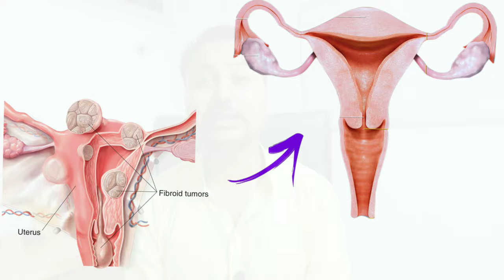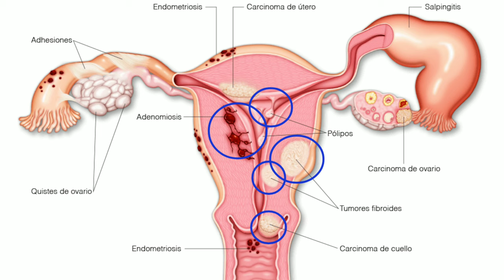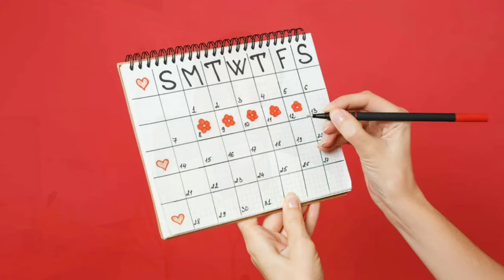प्रेग्नेंट न होने का बड़ा कारण है बच्चेदानी में गांठ और रसोली | bachedani gaanth endometrios fibroid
pcod cyst ke baare me aap janti jarur hongi lekin aap bachedani ke gaanth(cyst) aur bachedani ke rasoli ke baare me nahi janti hai mai apko bata du pregnant na hone ke bade karano me se ek bada karan bachedani me gaanth hona bhi hai. bachedani me gaanth hone se bachedani ka muh bhi nahi khulta hai aur pregnancy conceive nahi hoti hai period bhi irregular rahti, ovulation bhi nahi hoti hai aur ande nahi futte so iss video me maine apko bachedani ke gaanth ko thik karne ka jabardast ghrelu upay ko bataya hai so video pura dekhe. (प्रेग्नेंट न होने का बड़ा कारण है बच्चेदानी में गांठ और रसोली | endometriosis adenomyosis fibroid)

🛒Product Mention In The Video👇
KANCHNAR GUGGULE
CHAMOMILE TEA BAGS

My recommended product for you

🛒Fertility Booster products👇

ASHWAGANDHA POWDER
SHATAVARI POWDER
SHATAVARI JUICE
FOR PCOD & PCOS
APPLE CIDER VINEGAR
DALCHINI POWDER
MACA ROOT CAP
MACA ROOT POWDER
CASTOR OIL
BLACK RAISIN
PAAN WALA CHUNA
PUTRA JIVAK & SHIVLINGI BEEJ
GREEN TEA
NAG KESAR POWDER
CHAMOMILE TEA BAGS
KANCHNAR GUGGULE

(FOR SEED CYCLING)
FLAX SEED/ALSI BEEJ
SESAME SEED/TIL BEEJ
SUNFLOWER SEED/SURAJMUKHI
PUMPKIN SEED/KADDU BEEJ

🛒Product for Women👇

ULTRA SANITARY PADS
BEST SANITARY PADS
MENSTRUAL CUP
PREGNANCY TEST KIT
OVULATION TEST KIT
FOR IRREGULAR PERIOD
FOR PERIOD PAIN
ELECTRIC HEATING PAD
WATER HEATING PAD

🤰Pregnancy Apparels👇

PREGNANCY BELLY BELT
FOR BABY DEVELOPMENT
BREAST PAD (LEAKAGE)
FOR MORNING SICKNESS(1)
FOR MORNING SICKNESS(2)
IRON,FOLIC ACID etc
BABY HEART BEAT DEVICE
FOR STRETCH MARKS